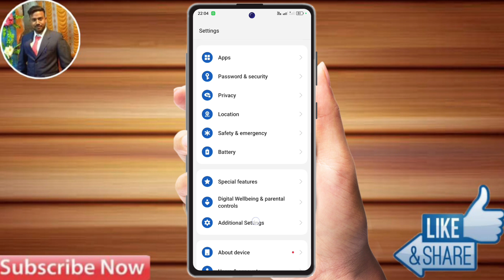realme c65 volume button flashlight, realme c65 flashlight setting, realme c65 flashlight not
realme c65 volume button flashlight, realme c65 flashlight setting, realme c65 flashlight not working